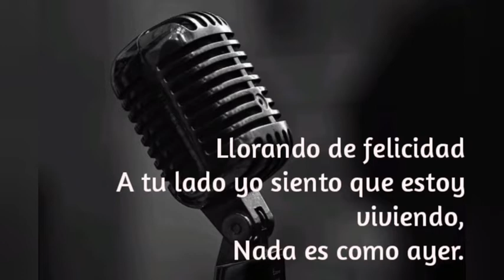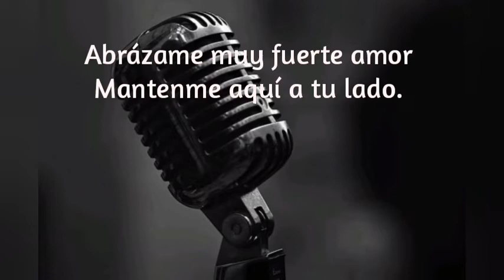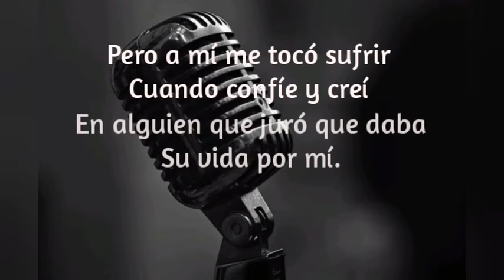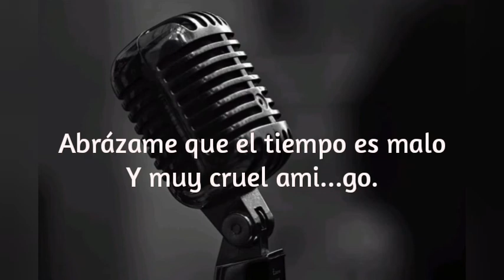ABRÁZAME MUY FUERTE || Karaoke || Juan Gabriel